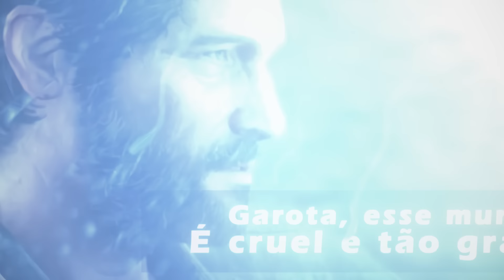Rap do Joel e Ellie (The Last of Us) - OS ÚLTIMOS DE NÓS | NERD HITS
- Leia o Game Over Squad, o 1º Mangá Original 7 Minutoz -

- SE TORNE UM MEMBRO DA SÉTIMA LEGIÃO! -

VOZ por Lucas A.R.T. (@7mz_lucas) e Amanda Areia (@amanda.areia)
LETRA por Lucas A.R.T.
BEAT por Ryini Beats
MIX/MASTER por Peu028 (@peu028)
EDIÇÃO por Prod Kiu (@kiu_zim)
THUMBNAIL por Adriel Designer (@adrielsoaresf)

- LETRA -
LUCAS A.R.T.
[Joel]
Lembro de como o mundo era antes
Antes desse vírus acabar com as nossas vidas
Antes, quando eu era feliz e não sabia
Antes de um soldado atirar na minha garotinha
Passaram 20 anos
Eu vi tanta coisa nessa vida
Tô no ramo do contrabando
Transportando coisas proibidas
Tess, não mexe com os Vaga-lumes
Melhor distância de terroristas
Só que a gente tinha uma dívida
Nossa carga é uma menina
Ellie, você faz o que eu disser, quando eu disser
Então se acostume
Pessoas que eu me importava se foram pra cê tá de pé
Por que você importa tanto pros Vaga-lumes?
Então você é a única pessoa imune
Eu vou te proteger, mas não esqueça mais
Isso é só trabalho
Você não é minha filha e eu não sou seu pai

[Ponte]
Garota, esse mundo
É cruel e tão grande, só pra quem se garante
Então não se esqueça
Entre homens e monstros
Entre pólvora e sangue, cê só tem uma chance
Faça os tiros valerem a pena

[REFRÃO]
Por muito tempo, eu tenho lutado pra sobreviver
Eu só faço o que eu posso
Não importa como, cê sempre vai encontrar um motivo pra viver
Caminhando entre esporos
Espero que quando você ouvir os acordes do violão
Ainda lembre da minha voz
Acho que eu e você somos...
Os últimos de nós

AMANDA AREIA
[Ellie]
Tenho medo de ficar sozinha
Tem muita gente malvada lá fora e muita gente precisa de ajuda
É que eu sou imune ao vírus
Talvez seja a chave pra achar uma cura
Atravessamos cidades abandonadas, fugindo de emboscadas
Sempre tão perto de morrer
Todas as pessoas que eu amava morreram ou me deixaram
Todo mundo menos você
Tudo que eu passei, aqueles homens que eu matei
Não vai ser em vão
E mesmo sendo tão pequena
Eu vou fazer os tiros valerem a pena